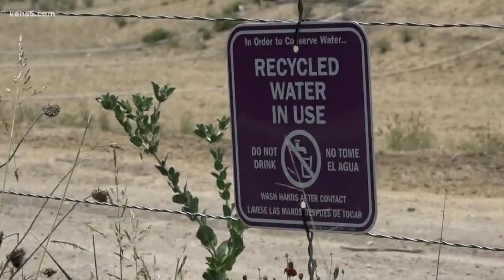Kerrville residents dealing with bug infestation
Kerrville residents say they're trapped inside their own homes. All due to thick swarms of bugs plaguing their neighborhood. Eyewitness News reporter Sharon Ko has more.